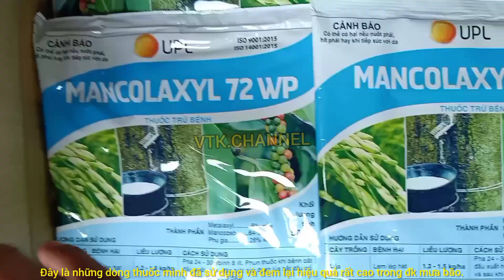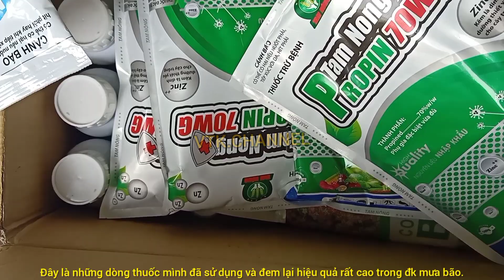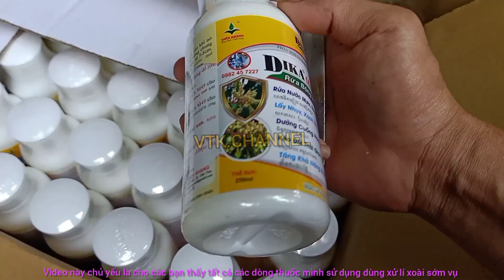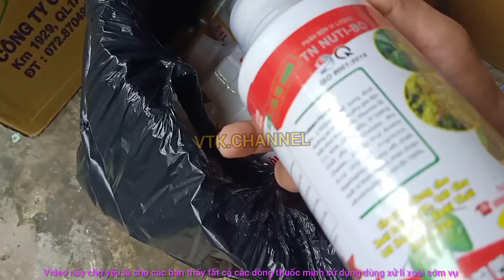Tổng Hợp Những Dòng Thuốc Mình Đã Sử Dụng | VTK.CHANNEL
Trong tình hình dịch bệnh rất phức tạp, việc mua thuốc bvtv nói riêng, và tất cả các việc sinh hoạt thường ngày nói chung rất rất khó khăn.